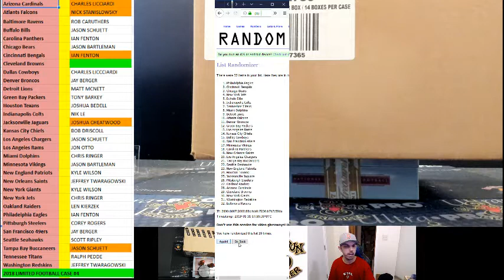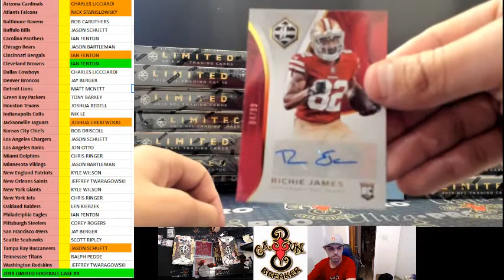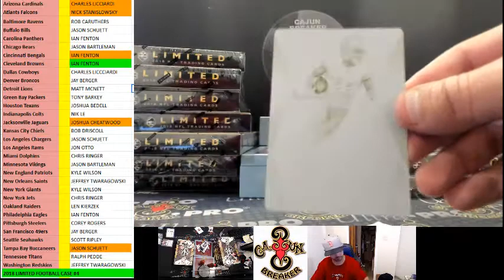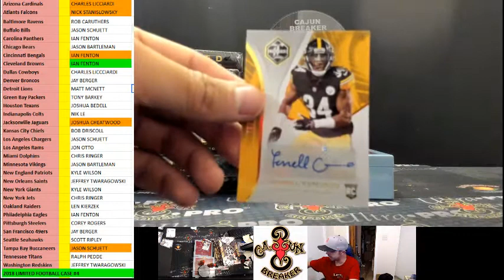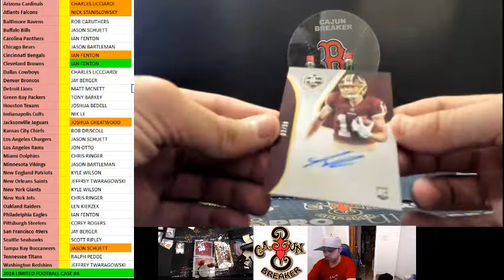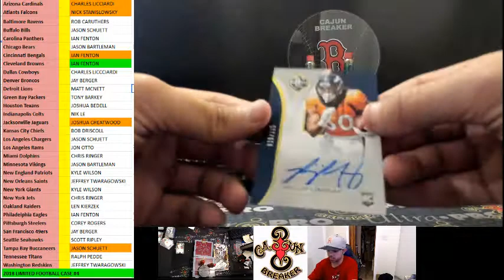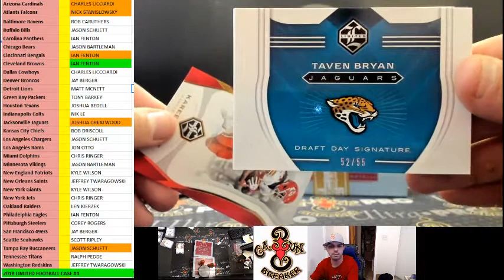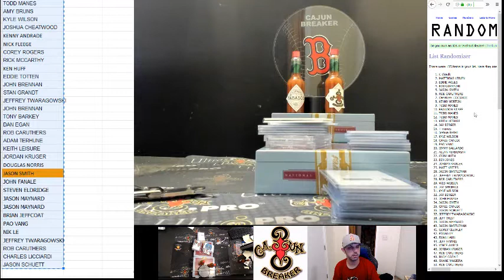CAJUNBREAKER 2018 LIMITED VALUE FOOTBALL CASE #4 1-30-2019